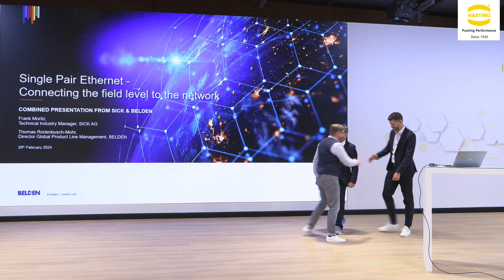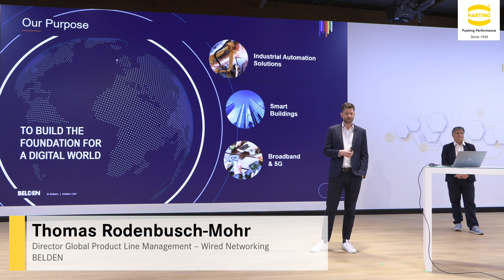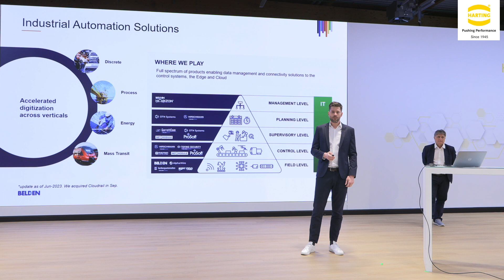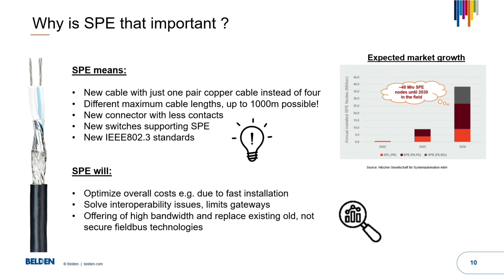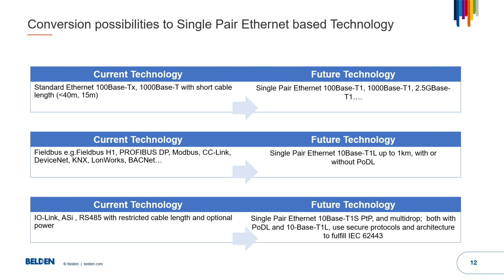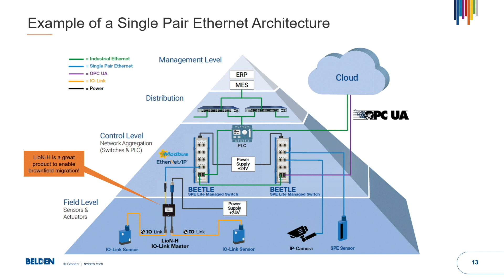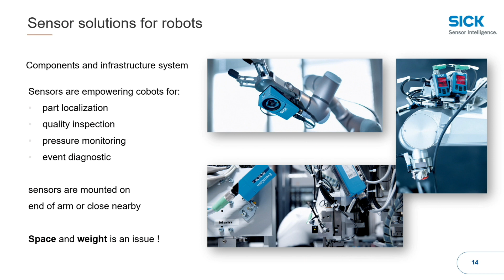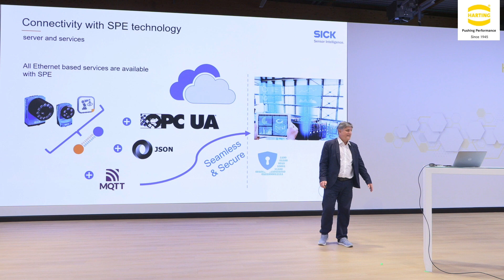SINGLE PAIR ETHERNET: CONNECTING THE FIELD LEVEL TO THE NETWORK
Thomas Rodenbusch-Mohr, Director Global Product Line Management - Wired Networking Products at Belden Deutschland and Frank Moritz, Technical Industry Manager at SICK AG will point out the potential of Single Pair Ethernet and challenges to pass to connect end devices to the network by Single Pair Ethernet.